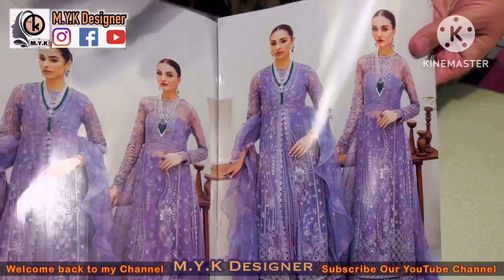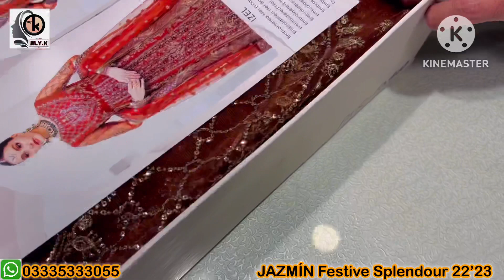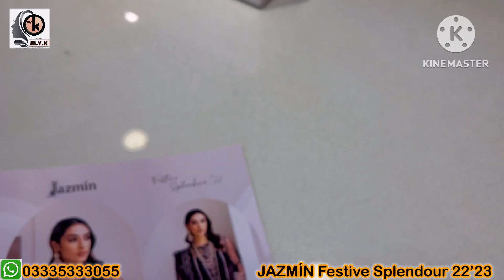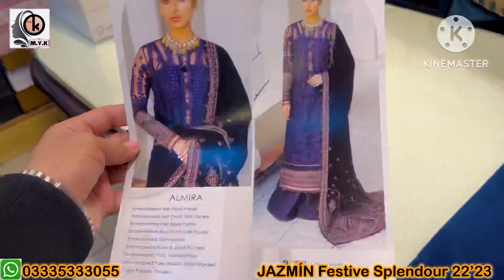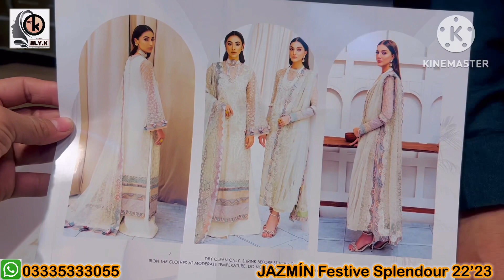JAZMÍN 💫 Fastive Splendour 22’23 😻 New Arrivals 🥰 Orignal Dresses 😍@m.y.kdesigner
Shop # 01
Shop # M.Y.K Designer
Shop # 37 , 38 Aashiyana Shopping Center Murre Road Rawalpindi Pakistan

Shop # 02
YOUNAS FABRICS
Address # Shop no Lg 60,61 Wallayat Complax Bahria Town Rabi Center 01 Rawalpindi

Shop # 03
YOUNAS FABRICS
Address # Shop No LG 115,116 Rabi Center Saddar Rawalpindi

We Have Variety Of All These BRANDS